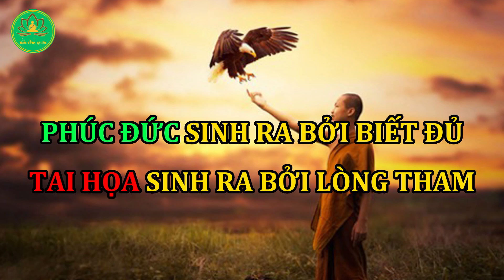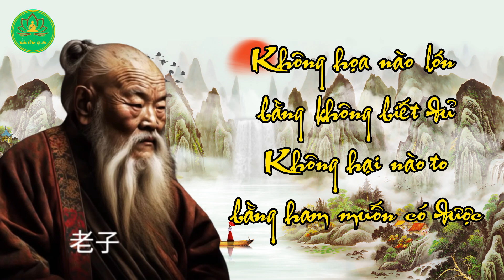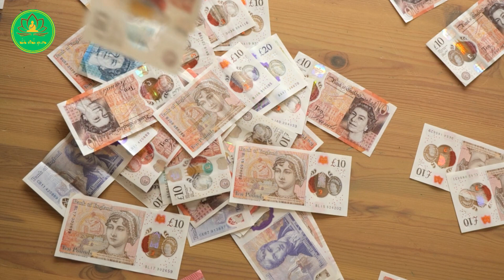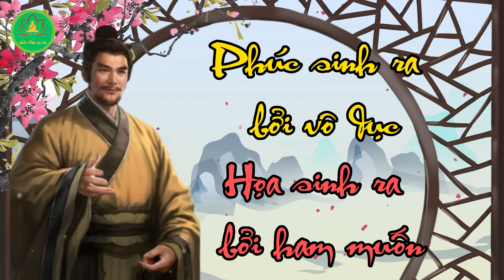Lời dạy cổ nhân: Phúc sinh ra bởi "Biết Đủ" - Họa sinh ra bởi "Lòng Tham"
- Cổ nhân cho rằng: Người biết đủ luôn là người giàu có và hạnh phúc, không những thế, người biết đủ còn biết điểm dừng và họ không cố gắng làm mọi cách để thỏa mãn dục vọng, lòng tham của bản thân
- Vì vậy, người biết đủ cũng sẽ không bị tủi nhục và tránh được tai họa về sau